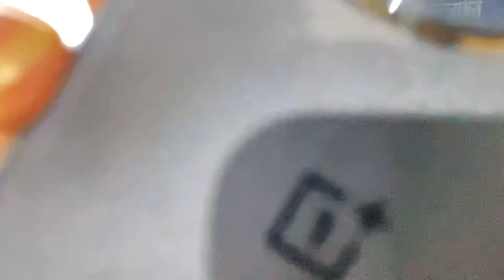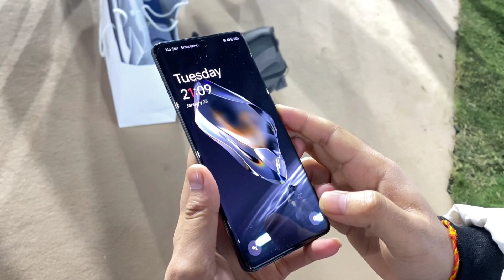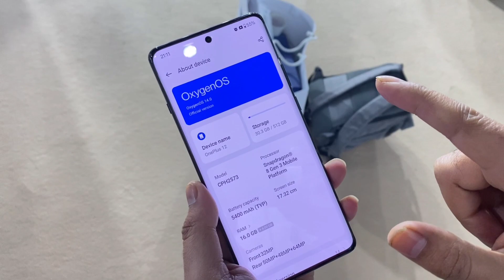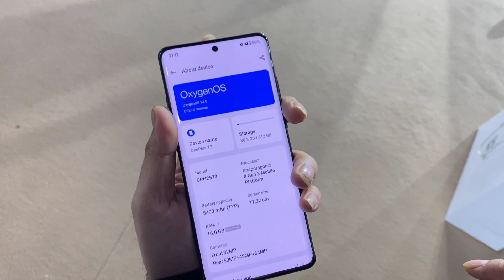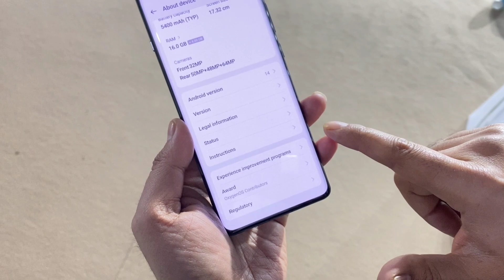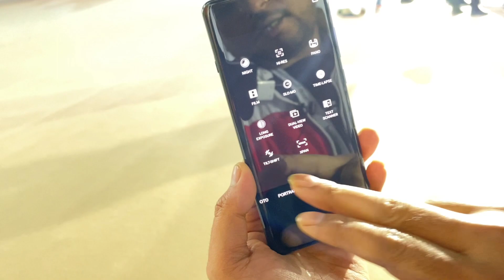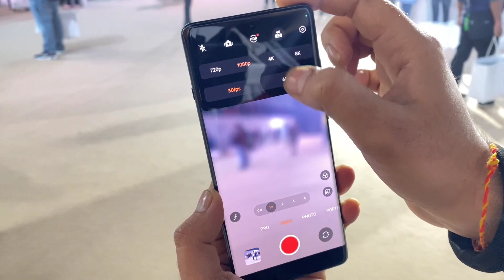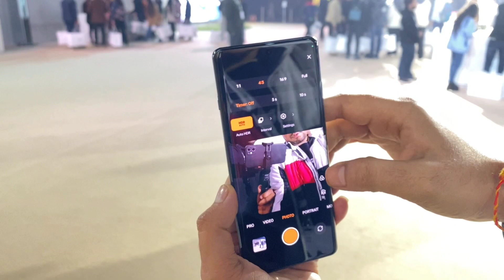OnePlus 12 Exclusive Hands-on First Day First Show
Specs of OnePlus 12

Flowy Emerald
Silky Black

Pre-order
MRP
12 GB RAM + 256 GB Storage: ₹64,999 (inclusive of all taxes)

16 GB RAM + 512 GB Storage: ₹69,999 (inclusive of all taxes)

Width: 7.58 cm

Thickness: 0.92 cm

Display
Parameters
Size: 17.32 cm (6.82 inches, measured diagonally from corner to corner)

Resolution: 3168*1440 (QHD+), 510 ppi

HBM / Peak Brightness: 1600 / 4500 nits

Refresh Rate: 1-120 Hz dynamic

Type: 120Hz ProXDR Display with LTPO

Support 100% Display P3, 10-bit Color Depth

Cover Glass: Corning® Gorilla® Glass Victus 2

Features
Nature tone display

Eye comfort

Bedtime mode

Image sharpener

Video color enhancer

Screen color mode

Color personalization

Color vision enhancement

Auto brightness

Manual brightness

Screen Color Temperature

Bright HDR video mode

Night mode

Multi-brightness color calibration

Performance
Operating System: OxygenOS 14.0 based on Android™ 14

Platform: Snapdragon® 8 Gen 3 Mobile Platform

CPU: Qualcomm® Kryo™ CPU

GPU: Adreno™ 750

RAM: 12GB/16GB LPDDR5X

Storage: 256GB/512GB UFS 4.0

Battery: 5,400 mAh (Dual-cell 2,700 mAh, non-removable)

Vibration: Haptic motor

Available configurations: 12GB+256GB / 16GB+512GB

Charge
100W SUPERVOOC™

50W AIRVOOC

Camera
Wide Camera
Sensor: Sony's LYT-808

Sensor Size: 1/1.4"

Megapixels: 50

Pixel Size: 1.12 µm

ALC lens coating

Optical Image Stabilization: Yes

Electronic Image Stabilization: Yes

Focal Length: 23mm equivalent

Aperture: ƒ/1.6

Field of View: 85°

Autofocus: Yes

Periscope Telephoto Camera
Sensor: OmniVision OV64B with 3X optical zoom, 6X in-sensor zoom

Sensor Size: 1/2"

Megapixels: 64

Pixel Size: 0.7 µm

ALC lens coating

Focal Length: 70 mm equivalent (3X), 140 mm equivalent (6X)

Aperture: ƒ/2.6

Field of View: 33°

Autofocus: Yes

Ultra Res (digital) Zoom: Up to 120X

Sensor Size: 1/2"

Megapixels: 48

Pixel Size: 0.8 µm

Lens Quantity: 6P

Focal Length: 14 mm equivalent

Aperture: ƒ/2.2

Field of View: 114°

Autofocus: Yes

Macro: 3.5 cm

Flash
LED

Autofocus
Multi Autofocus for main camera (All pixel omni-directional PDAF+CAF)

8K video at 24 fps

4K video at 30/60 fps

1080p video at 30/60 fps

720p video at 30/60 fps

Dolby Vision® HDR

Ultra Steady video at 1080p, 60 fps

Pro Mode at 4K, 30 fps

Slo-mo video at 1080p, 240/480 fps; 720p, 240/480 fps

Time-lapse at 4K, 30 fps; 1080p, 30 fps

Dual-view video at 1080p, 30 fps

Megapixels: 32

Sensor Size: 1/2.74"

Lens Quantity: 5P

Focal Length: 21 mm equivalent

Autofocus: Fixed Focus

Aperture: ƒ/2.4

1080p video at 30 fps (default)

4K video at 30 fps

720p video at 30 fps

Features
Face Unlock, Nightscape Selfie, Selfie HDR, Time-lapse, Dual-View Video, Screen Flash

Accelerometer

M-sensor Electronic Compass

Gyroscope

Proximity Sensor

Sensor Core

Flick-detect Sensor

Infrared Sensor

13-channel Accu-spectrum Light-color Identifier

Type-C

Support standard Type-C earphones

Dual nano-SIM slot

Buttons
Gestures and on-screen navigation support

Alert Slider

Audio
Dolby Atmos®

Noise cancellation support

Multimedia
HDR Supported
Dolby Vision®, HDR10, HDR10+, +HLG, HDRViVid

Audio Supported Formats
Playback: MP3, AAC, AAC+, WMA, AMR-NB, AMR-WB, WAV, FLAC, APE, OGG, MID, M4A, IMY, AC3, EAC3, EAC3-JOC, AC4

Recording: Wav, AAC. AMR

Video Supported Formats
Playback: MKV, MOV, MP4, H.265 (HEVC), AVI, WMV, TS, 3GP, ASF, FLV, WEBM

Recording: MP4

Image Supported Formats
Playback: JPEG, PNG, BMP, GIF, WEB, HEIF, HEIC, DNG

Output: HEIF, JPEG, DNG (RAW)

Additional Information
Common name of the product
Mobile Phone

Month and year of manufacturing
01-2024

Manufacturer
OPPO Mobiles India Private Limited

Manufacturer Contact
PLOT-NO.1, SECTOR ECOTECH-VII, GREATER, NOIDA, UTTAR PRADESH, India-201306

India